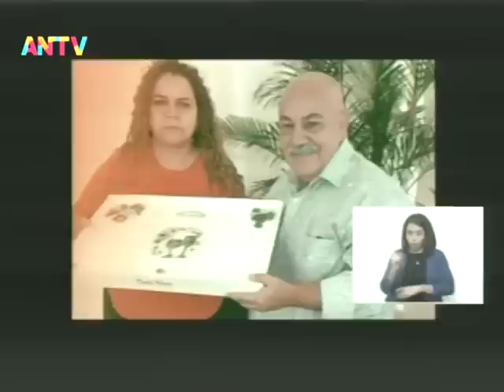Asamblea Nacional de Venezuela, 16 de agosto de 2022, sesión completa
Puntos tratados: Acuerdo por 2 años del fallecimiento de Dario Vivas, y presentación de Informe de Gestión y Culminación del Primer Período de Sesiones.

USDT o Bitcoin (BEP20): 0xef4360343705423a24119205eeb1de2a10fd23f4

USDT (TRC20): TQJB86JZjF5Kt1C7f322aax4iyD6x65UcV

Petros: PFfDUW3cj1WD7cUPYg9MK2EtgG5nUgVzuc